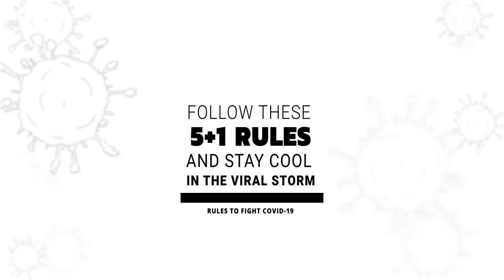5+1 Steps to Stay Safe from COVID-19 | An initiative by Team Sanjay Events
Stay Home & Stay Safe to Protect Yourself and your Family from Corona Virus.